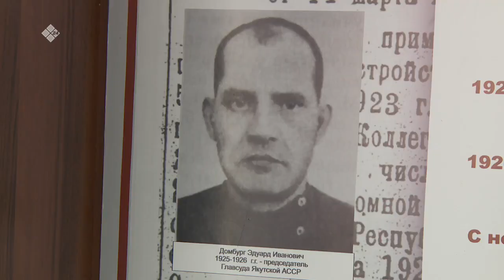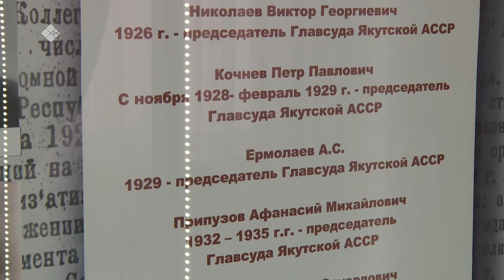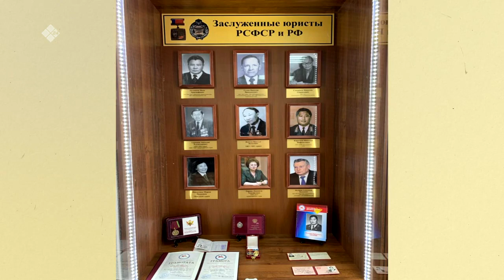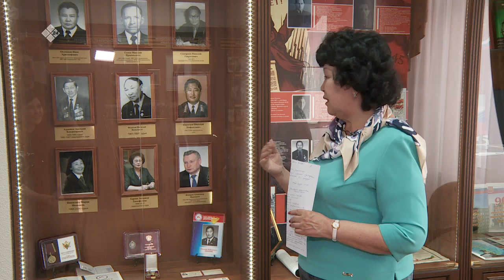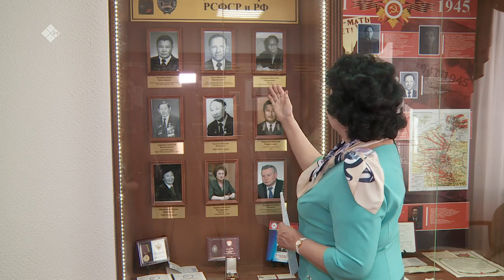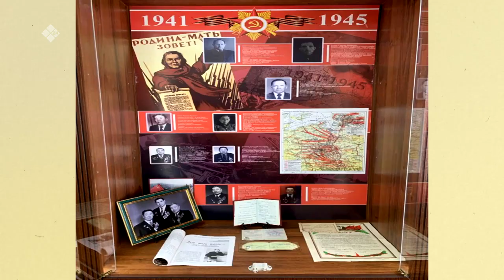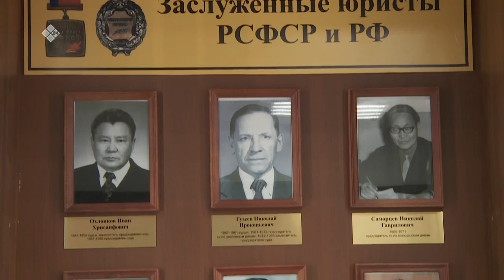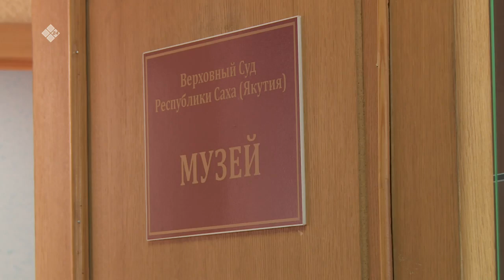«Бу Дьокуускай» (03.05.23)